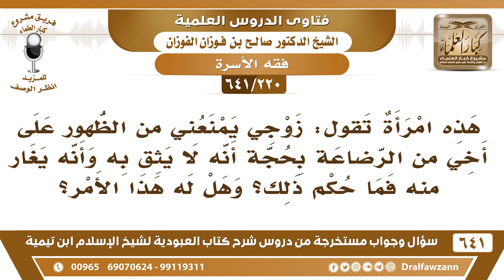[220 /641] امرأة تقول زوجي يمنعني من الظهور على أخي من الرضاعة لأنه لا يثق به..؟ الشيخ صالح الفوزان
[220 /641] السؤال: هذه امرأة تقول: زوجي يمنعني من الظهور على أخي من الرضاعة بحجة أنه لا يثق به وأنه يغار منه فما حكم ذلك؟ وهل له هذا الأمر؟
 الجواب: إذا كان هذا صحيح وأنه يخشى من الفتنة ويخشى عليك فمعه حق في هذا، أما إذا كان هذا من باب الوساوس والتشدد فهذا لا يجوز، تُحرّم الرضاعة ما تُحرّم الولادة.
السيرة الذاتية :
للاشتراك في قناة الشيخ صالح الفوزان
أسئلة وأجوبة من شرح كتاب العبودية ( 641 ) مقطع

للاستفسار والإقتراحات والدعم
رئيس الفريق
لمشروع كبار العلماء